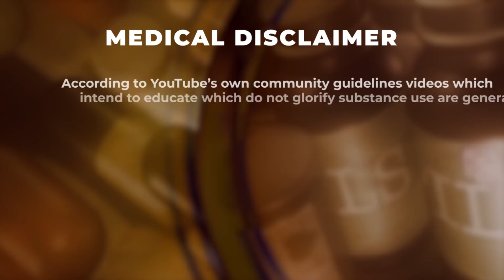Will Bodybuilding Ruin Your Productivity?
Clips are from The Supraphysiological Man podcast hosted on Leo and Steve's channels